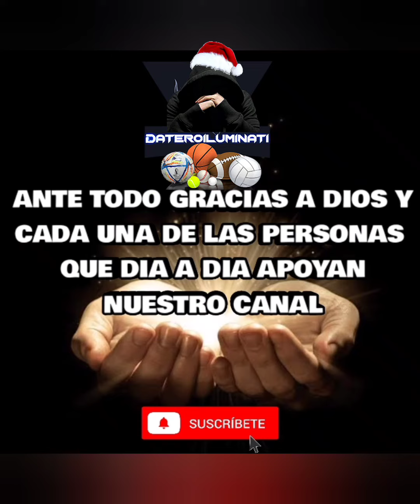PRONOSTICOS NBA NHL LVBP PARA HOY 23/12 PARLEY GRATIS 4🎁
PRONOSTICOS DEPORTIVOS NBA+LVBP+NHL  BÉLGICA ⚽ Gratis para Hoy VIERNES 23 DE DICIEMBRE 2022 , 4🎁 JUGADITA DEL DIA GRATIS DATOS DEPORTIVOS GRATIS

COBRAMOS EN LOS PLANES PARLEY : PLAN NHL 🏒💵,  PLAN VIP  PLAN básico, si PLAN NBA 🏀💵 , PLAN NFL 🏈

Comparte y comenta y gana 4 Jugadas gratis 👁️
Contáctanos:

+5️⃣1️⃣9️⃣2️⃣1️⃣4️⃣8️⃣7️⃣9️⃣3️⃣2️⃣